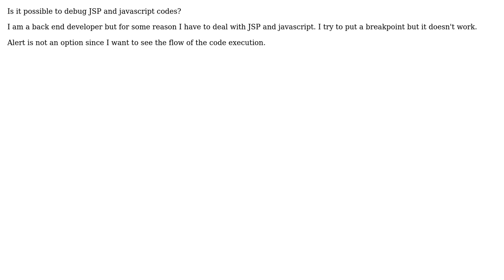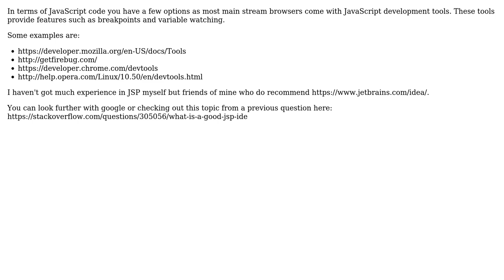Debugging JSP and Javascript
With thanks & praise to God, and with thanks to the many people who have made this project possible! | Content (except music & images) licensed under CC BY-SA | Music | Images & others | With thanks to user Ruben Funai user Empress T and the Stack Exchange Network Trademarks are property of their respective owners. You are responsible for your own actions.